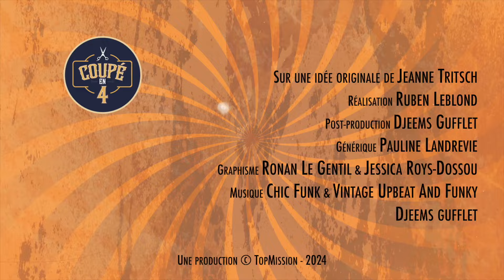Dieu m'avait dit que je serai guérie de la mucoviscidose ! - Christine Merisier dans Coupé en 4 !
Christine a découvert très tôt dans sa vie qu'elle était atteinte de la mucoviscidose. Au fur et à mesure que les années passent, la maladie gagne du terrain et devient de plus en plus contraignante pour elle. Alors que son corps décline à seulement 20 ans, Dieu va lui parler au travers d'un songe pour lui annoncer qu'elle sera bientôt guérie ! Découvrez son histoire dans cette nouvelle émission "Coupé en 4" !

Une coupe de cheveux = un témoignage de Foi !
Coupé en 4, c’est une émission pleine de découvertes et de surprises !
Tous les 2 semaines vous découvrirez un nouvel invité dans le fauteuil de ce salon de coiffure vraiment pas comme les autres.
Ambiance Vintage et relooking sont au RDV d’un instant privilégié, saupoudré d’authenticité et de cœur à cœur entre notre invité et sa coiffeuse.
A chaque étape de sa coupe, nous découvrons une nouvelle étape de la vie de notre invité sous les ciseaux expérimentés de Jeanne et Gladys.
D’où viennent ces personnes et pourquoi ont-elles un jour pris la ferme décision de donner leur vie à Dieu ?
Anciennement lié(e) dans la drogue, libertin/libertine, victime d’abus ou encore condamné(e) par la médecine, comment ces personnes ont un jour vécu le miracle de leur vie ?
Et bien c’est ce que vous découvrirez chaque jour dans cette émission des plus insolite !
Et petit bonus chaque semaine, nos invités vous donnerons leur petit conseil perso rien que pour vous !
L’émission coupé en 4, c’est un instant de vérité, de rire et d’émotion à partager ensemble, avec Jeanne et Gladys ! Soyez au RDV !

Chapitrage
00:00 Teaser
00:38 Introduction
01:50 Le Diagnostic
03:20 La Coupe
06:04 Le Coiffage
12:59 Les Finitions
15:37 La Découverte